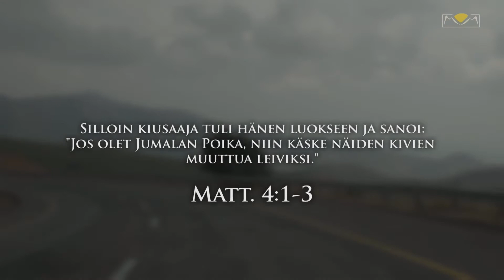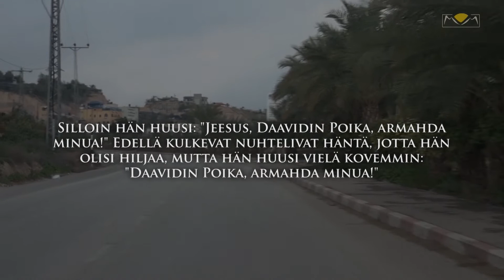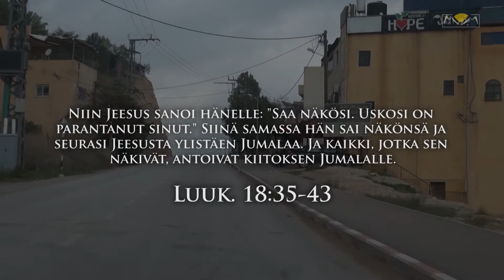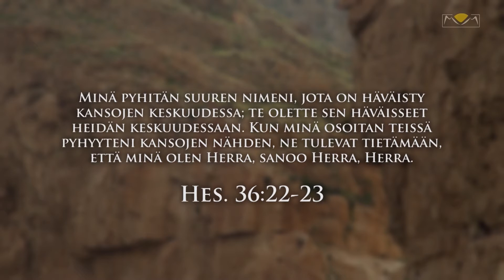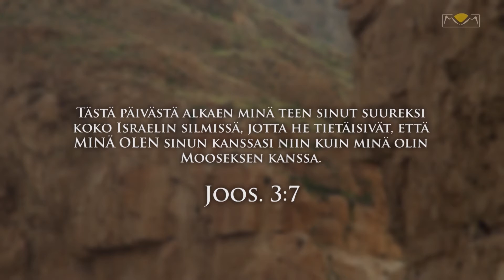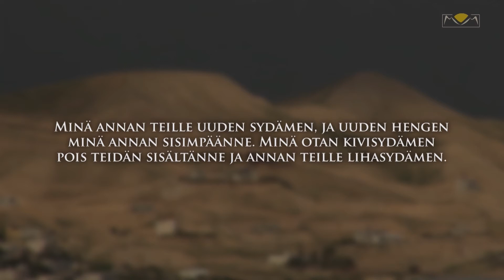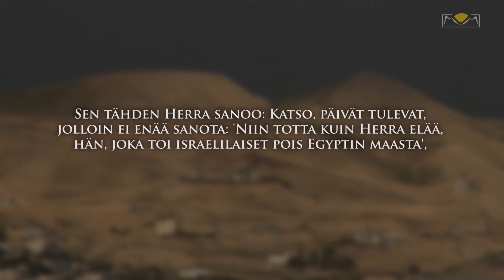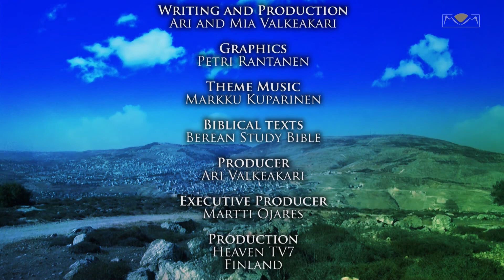Mountains of Israel 12 - New Heart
On this prayer tour to Jericho, we will proclaim that Efraim will receive a new heart, one that trusts and obeys God. Both Joshua and Jesus won their first victories in Jericho. These victories were based on trusting and obeying God. There will be a prophetic fullfilment of those victories, when Efraim returns to the land with a new heart.